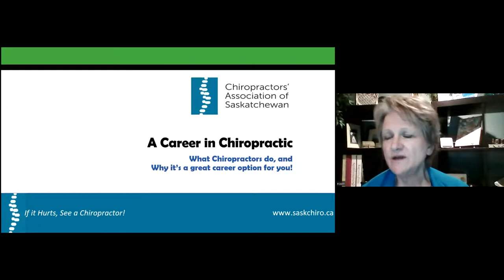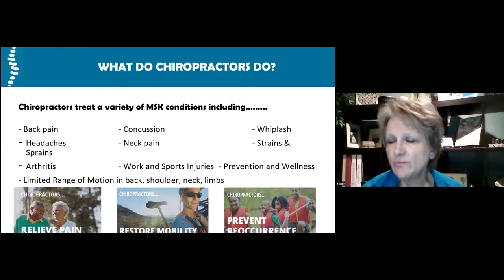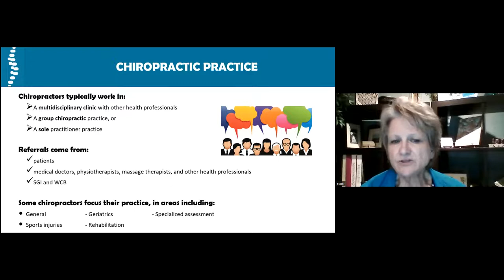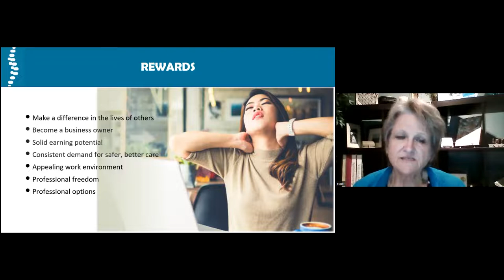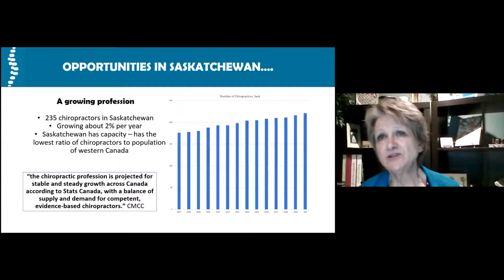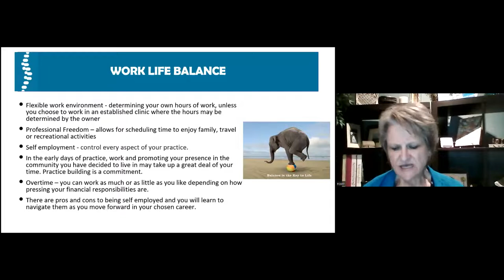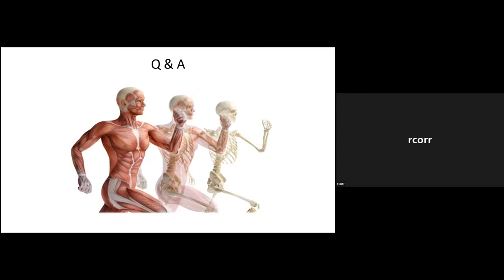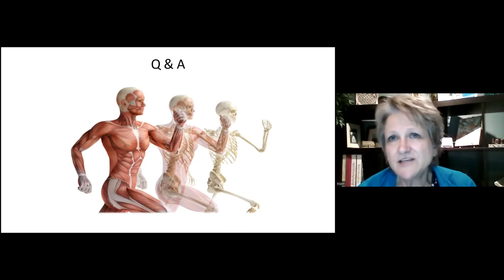24.13 Chiropractic Medicine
Dr. Rhonda Corrigan has been practicing chiropractic medicine in Swift Current since 2003.  Her areas of professional interest include: family care, senior care, acute injury and chronic pain.  She will talk about the educational path she took and the opportunities within this medical field.